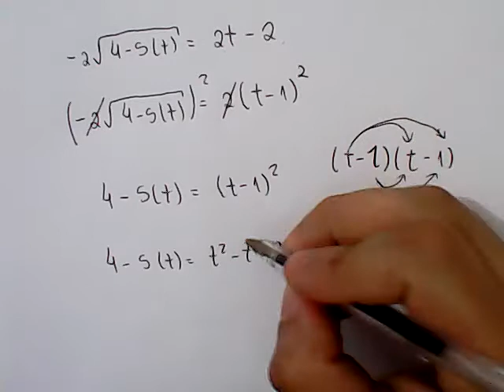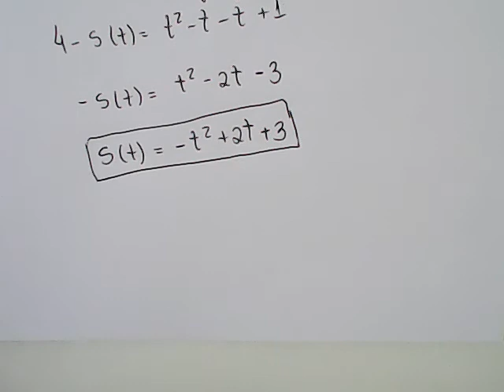Cálculo 01-LA-S09-4C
Doações:
Teorema do Valor Médio; Crescimento de funções; Otimização